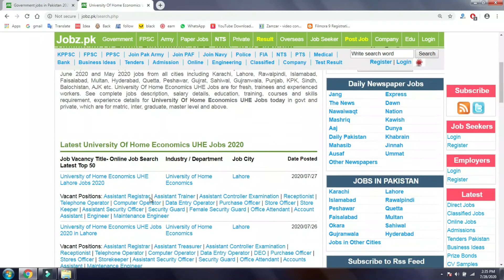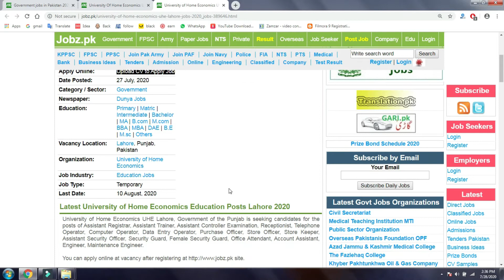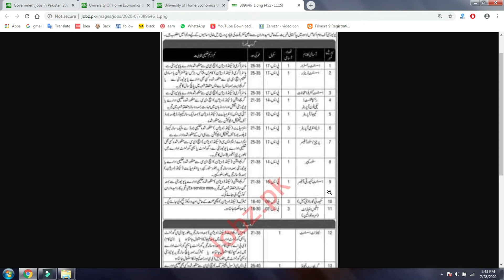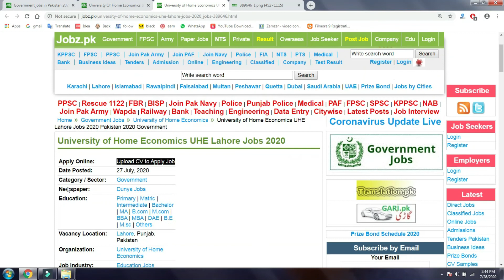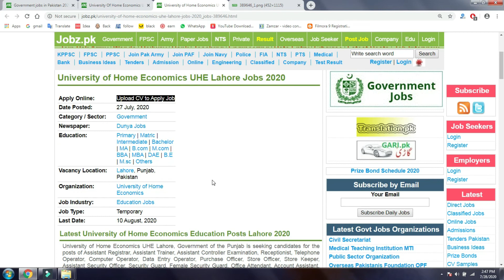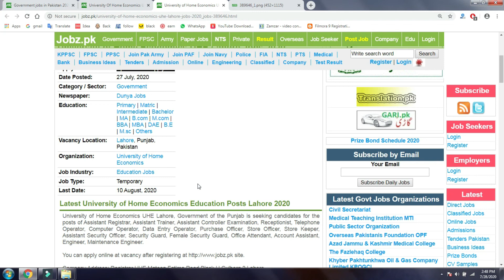University of Home Economics Latest Jobs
University of Home Economics UHE includes various vacant positions for Assistant Registrar, Assistant Trainer, Assistant Controller Examination, Receptionist, Telephone Operator, Computer Operator, Data Entry Operator, Purchase Officer, Store Officer, Store Keeper, Assistant Security Officer, Security Guard, Female Security Guard, Office Attendant, Account Assistant, Engineer, Maintenance Engineer etc. See full job detail here online along with how to apply and application form: